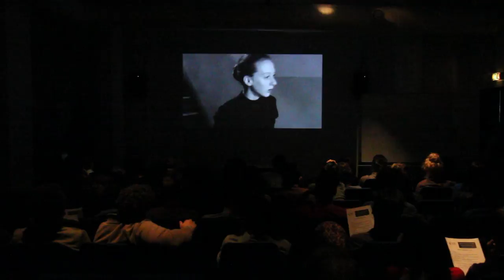Master Class EICAR 2013 - Roxane DURAN ACHLEITNER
EICAR welcomed the actress Roxane DURAN ACHLEITNER as a guest lecturer in the Master Class Series. Erudite and accomplished, Ms. DURAN ACHLEITNER, a Franco-Austrian actress, offered EICAR students a glimpse into the world of a young actress and her craft and the process of working in cinema from the actor's perspective. At age, 20 she has an accomplished filmography, having appeared in seven feature films, including Michael HANEKE's The White Ribbon, winner of the Palm d'Or at The Cannes Film Festival in 2009. She had her theatrical debut this year in Paris, appearing in the title role of Anne Frank. Ms. Duran Achleitner, in her youth and achievement was an inspiration and her lecture resonated with the EICAR students.